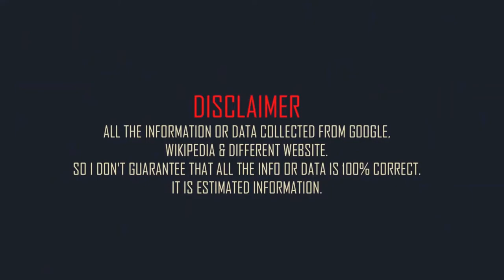Cillian Murphy Family & Biography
Irish actor actor Cillian Murphy family and mini biography.
Full name: Cillian Murphy.
Born:  25 May 1976.
Born place: Douglas, Ireland.
Occupation: actor and singer.
Nationality: Irish.
Height: 5 feet 10in (approx).
Weight: 70kg (approx).
Western zodiac: Gemini.
Age: 46 years (2022).
Father: Brendan Murphy.
brother: Páidi Murphy.
Sister: Orla Murphy. and Sile Murphy.
Spouse: Yvonne McGuinness (m. 2004).
Sons: Aran Murphy. and Malachy Murphy.